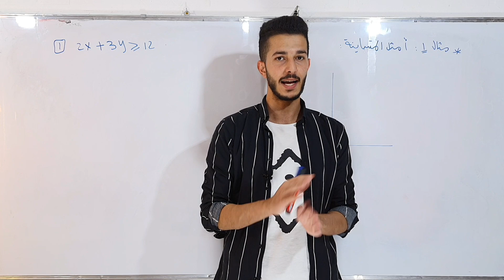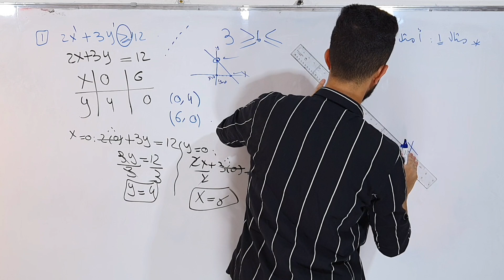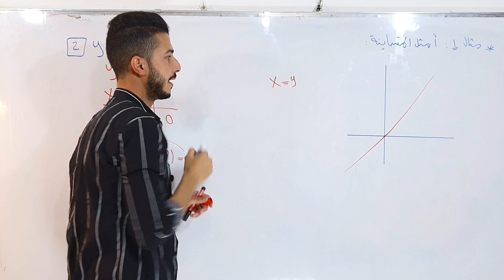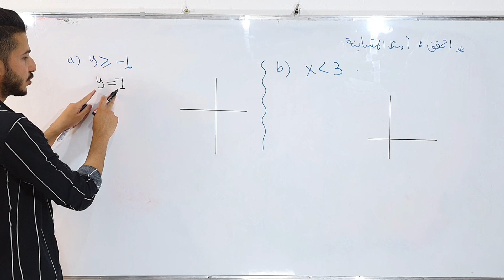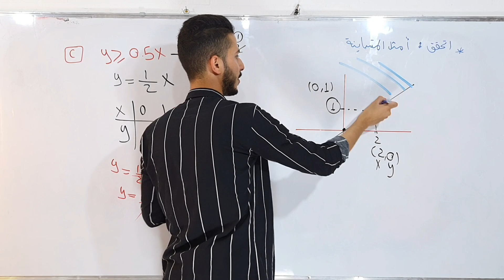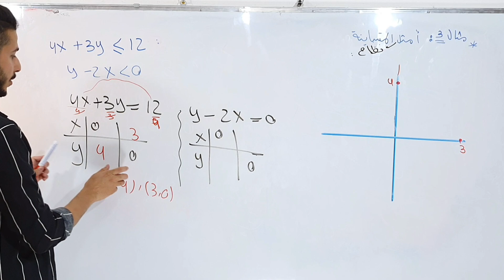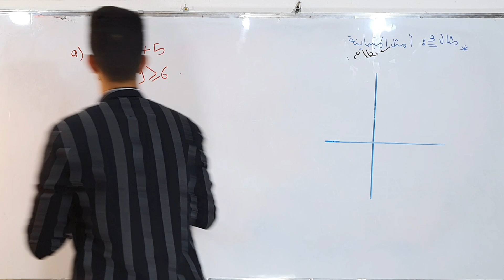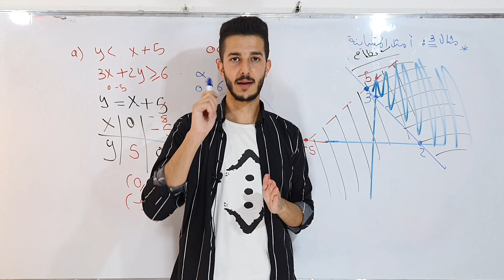حل نظام متباينات خطية بمتغيرين بيانيا | الأول ثانوي العلمي | جيل 2005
شرح الدرس الثالث رياضيات الاول ثانوي العلمي